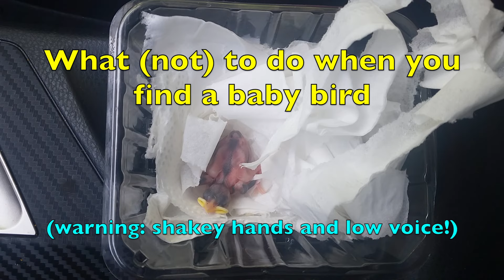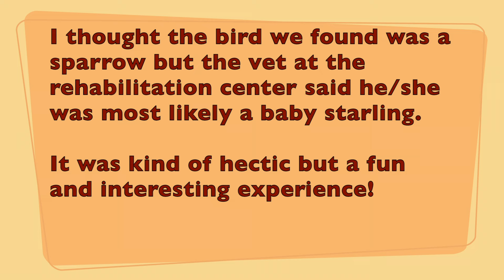How to rescue a baby bird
We found a teeny tiny baby bird in the middle of the road in our back driveway. He/she was wiggling around and I could not just leave it there (where it would surely die). We ended up contacting a local wildlife rehabilitation center and took the bird in. I took a quick video of it in my car before dropping him/her off.

I learned there are things you should not do - one of which I did. So, I wanted share some basic things I learned - maybe it's common knowledge but I had a mad session of internet searching to figure out what I was supposed to do.